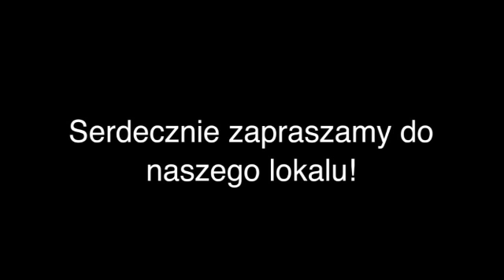Restauracja Poznań 3kolory Cafe Grill & Restaurant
3kolory Cafe Grill & Restaurant, Poznań to najlepszy wybór, jeżeli szukasz specjalistów z branży "restauracja" lub "kelner". Świadczymy profesjonalne usługi na najwyższym poziomie. Aby uzyskać więcej informacji, zadzwoń pod numer 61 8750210, odwiedź naszą siedzibę pod adresem Wiankowa 3, 61-131 Poznań lub sprawdź nasz profil, klikając w powyższy link. Serdecznie zapraszamy.